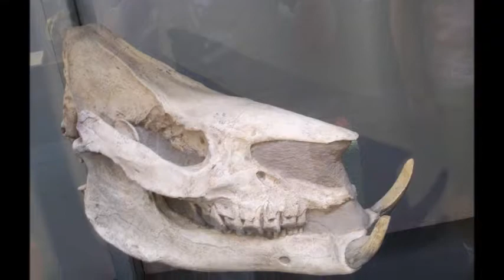Musée d'Esperaza (2012)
Esperaza Museum (France)